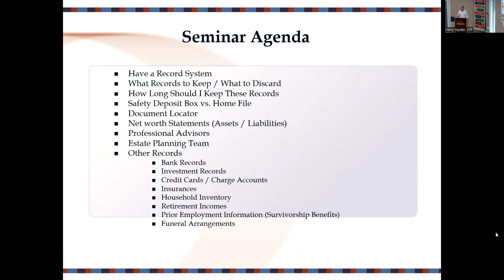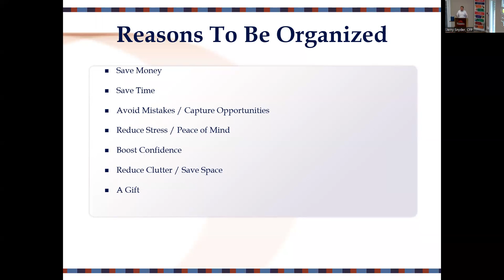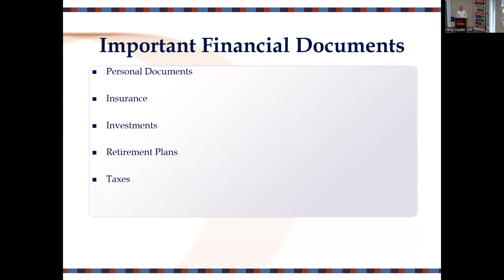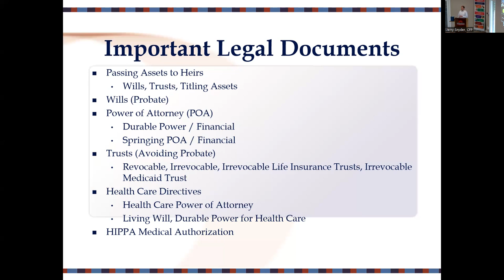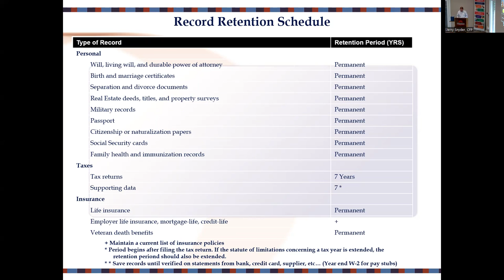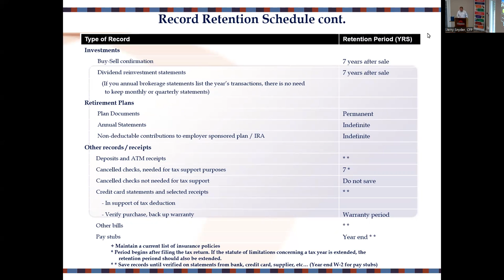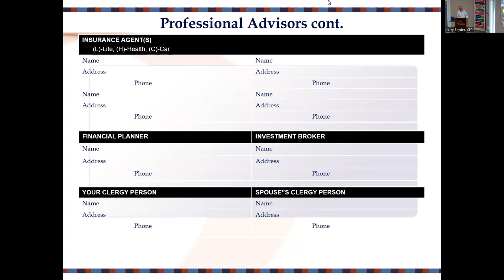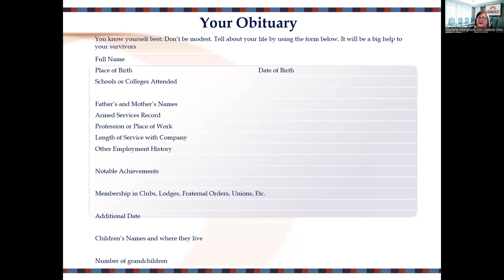Understanding and Organizing Your Vital Documents, Lunchtime Learning May 4, 2022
This program will help individuals understand and organize their important papers and vital documents including Will, Trusts, Powers of Attorney, Health Care Directives, etc. The discussion will include what these documents do and how they should be written, where and how long they should they be kept, and when they be shredded.